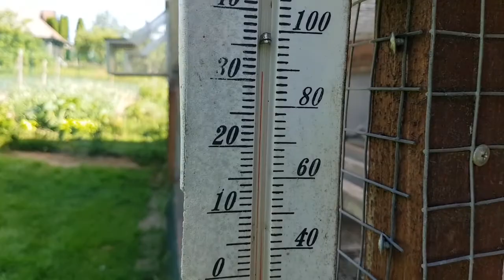Racing pigeons loft Lithuania 2020-06-25